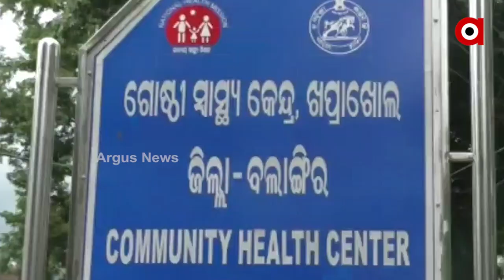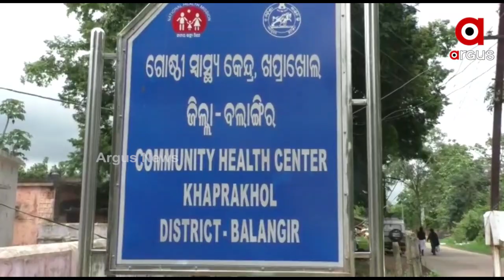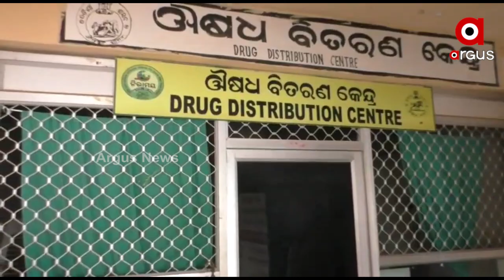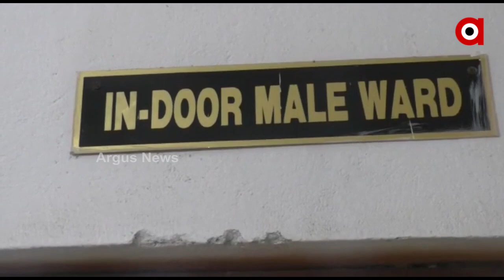କୋମାକେ ପଲେଇଛେ ଖପ୍ରାଖୋଲ ଗୋଷ୍ଠୀ ସ୍ଵାସ୍ଥ୍ୟ କେନ୍ଦ୍ର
କୋମାକେ ପଲେଇଛେ ଖପ୍ରାଖୋଲ ଗୋଷ୍ଠୀ ସ୍ଵାସ୍ଥ୍ୟ କେନ୍ଦ୍ର । ଖାଲି ପଡିଛେ ଭିନ୍ ଭିନ୍ ପଦବୀ । ଦରାକାର ହିସାବେ ନାଇଁନ ଡାକ୍ତର । ବିନା ବିଶେଷଜ୍ଞ ପଦବୀରେ ଚାଲିଛେ ସ୍ବାସ୍ଥ୍ୟ କେନ୍ଦ୍ର । ଭିନ୍ ଭିନ୍ ସମସ୍ୟାଥି ଜୁଝୁଛନ୍ ସ୍ଥାନୀୟ ବାସିନ୍ଦା ।